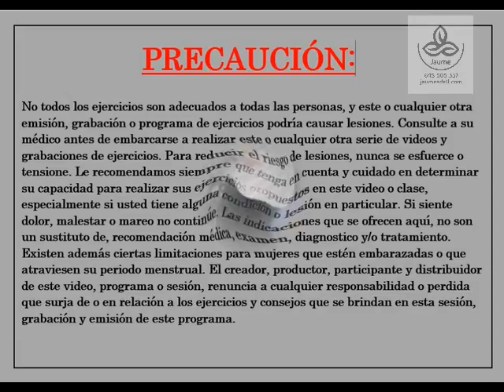yoga en recuerdo de maruja n2